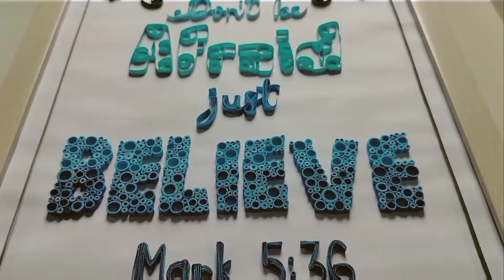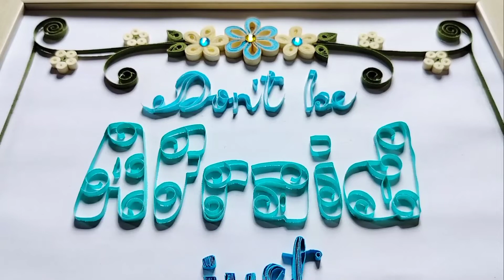DIY: How to make Flowers with Paper Quilling Easy and Simple | Best Border Designs for your Projects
How to make border designs with quilled flowers and leaves_ Paper quilling designs_ Second Part

All the instructions are indicate in the given video.
Please follow the whole video at the end for better understanding.
If you have want/questions for me that related in the given video you can leave a message at comment sections.

Materials needed:
Paper Quilling Strips
Quilling pen
Quilling board
Glue
Tweezers

I will be really happy and appreciate your big help. Stay with love. Thanks a lot!.. . 😊